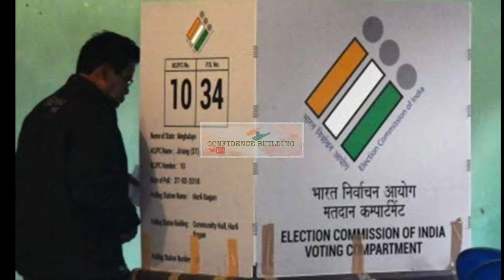CPIM প্রার্থীর বিরুদ্ধে বিদ্রোহী হবে কী কংগ্রেস নেতা বিল্লাল মিঞা ?